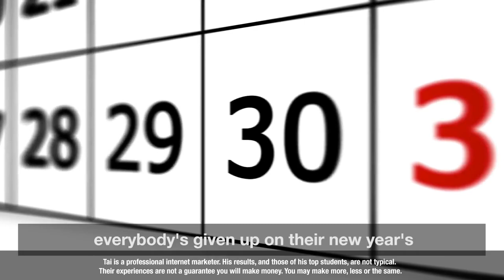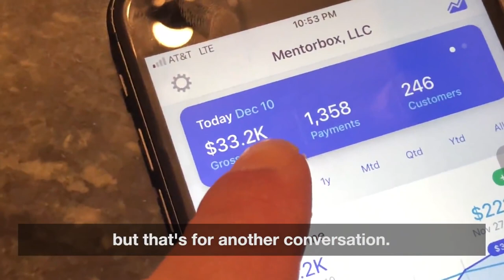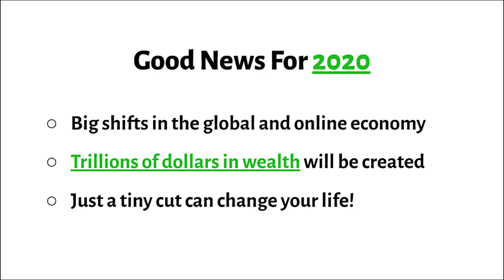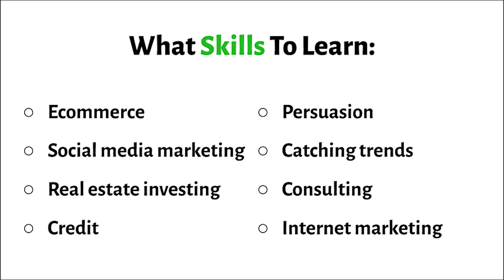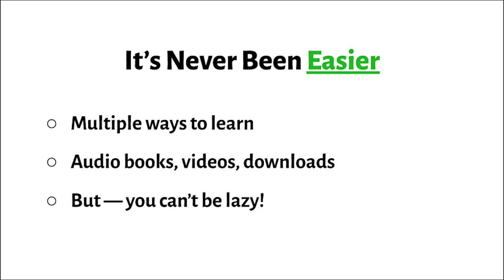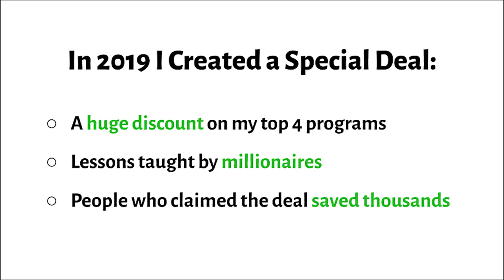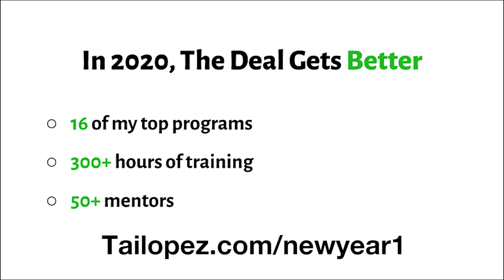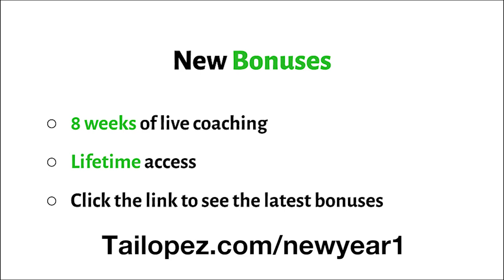2020 Tai Lopez the New Years Resolution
2020 Tai Lopez the New Years Resolution